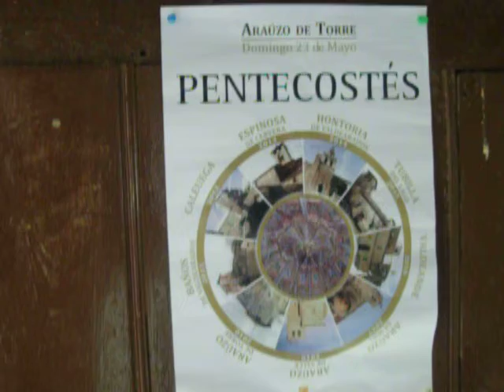Valdeande en Navidades